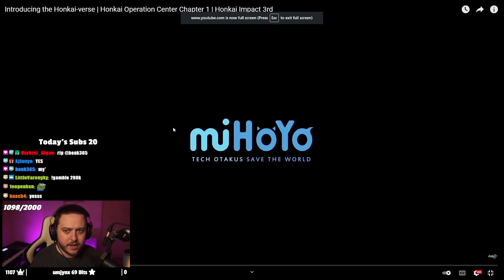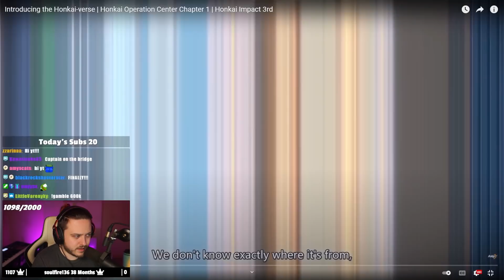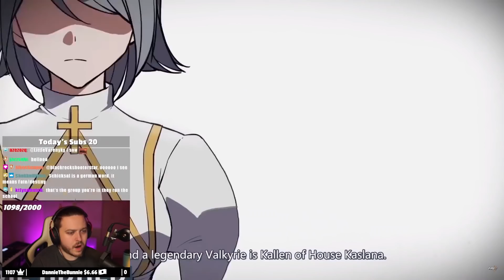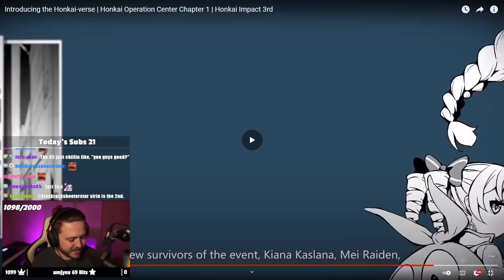Introducing the Honkai-verse REACTION (OTTO APOCALPYSE!?)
Let's delve into Honkai lore

▼▼EXPAND ME▼▼

As a Genshin Impact lover, Honkai Impact is also a FANTASTIC game. If you wanna see more, tell me! I'd love to upload more Honkai Impact content to youtube, alongside Genshin Impact content!